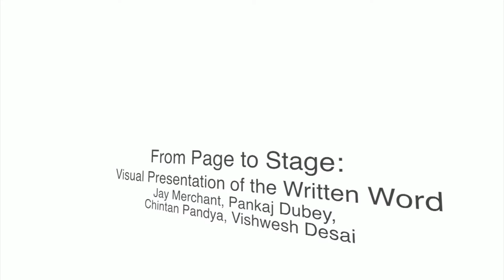From Page To Stage :Visual presentation Of the written word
A very informative discussion on how written word is presented on stage